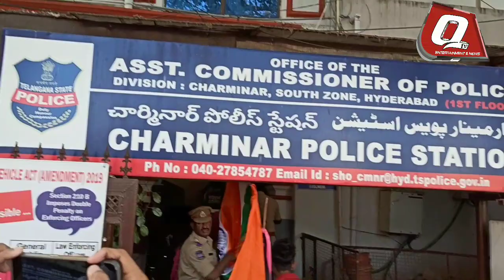Trs Greater Hyderabad Co.Ordinator Mir Qurram ALi , &Others TRSV Members are Participating...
TRSV (telangana rashtra samithi vidyarthi vibhagam) holding protest against Citizen's Amendment Act At in front of Charminar at 2.00pm on 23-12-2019, Trs Greater hyderabad co.ordinator Mir Qurram ALi , and others TRSV members are participating in the Dharna.